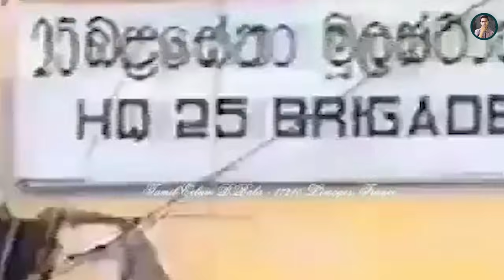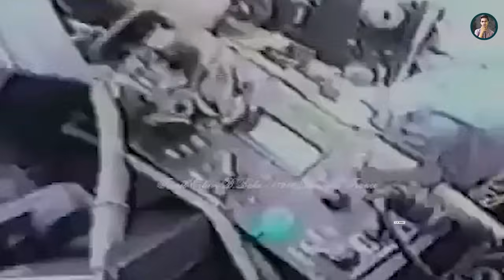නොනවතින රැල්ල මෙහෙයුම 01|unceasing waves 01|Sri Lanka Army Special Forces|Velupillai Prabakaran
✍නොනවත්වන රැල්ල මෙහෙයුම එල්ටීටීඊය විසින් සැලසුම් කරන ලද ගොඩක් භයානක මෙහෙයුමක්, මුලතිව් හමුදා කඳවුරට කොටි ප්රහාරයක් එල්ල වුනා ඔබට මතකද ? ඒ අවස්ථාවේදී. අපේ හමුදාව සතු මුලතිව් නගරය අත්පත් කරගන්න තමයි මේ මෙහෙයුම මොවුන් දියත් කරේ, ඒ වගේම මුලින්ම කොටින්ට අවශ්ය වී තිබුනේ නෑ සෘජුවම මුලතිව් කදවුරට පහර දෙන්න. කොහොම වුනත් කොටි සංවිධානය ආරම්භ කරන ලද මේ නොනවතින රැල්ල මෙහෙහයුම අදියර ගණනාවක් යටතේ 1,2,3, 4,ලෙස ගෙනියනවා.